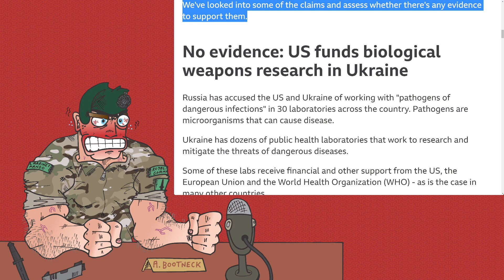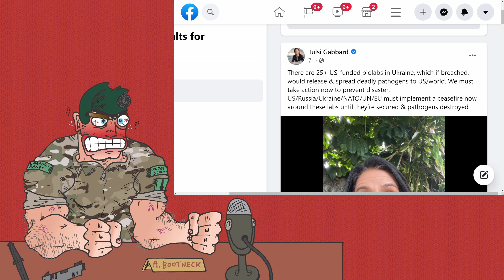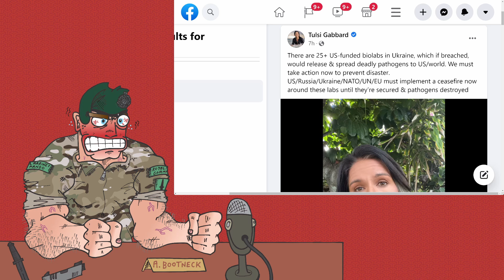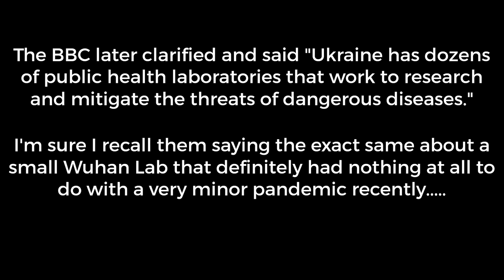BBC vs Tulsi Who Will Win?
You lie BBC! You lie like a Chinese Rolex!